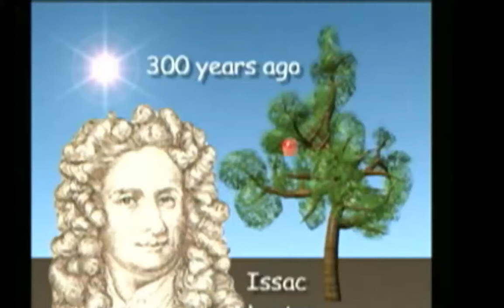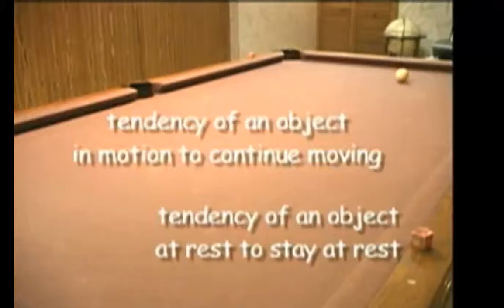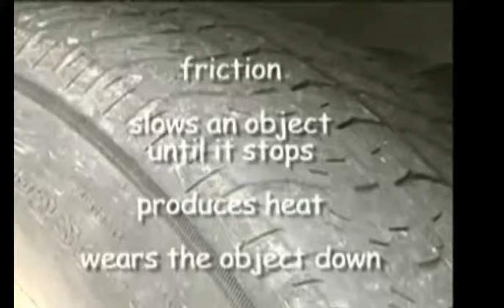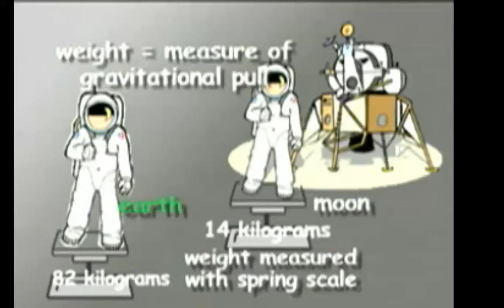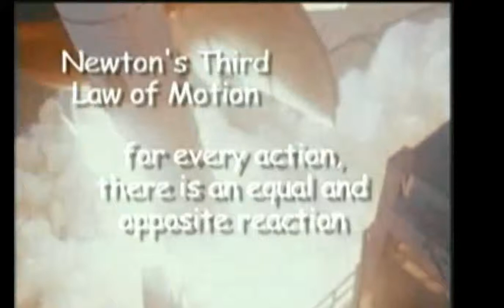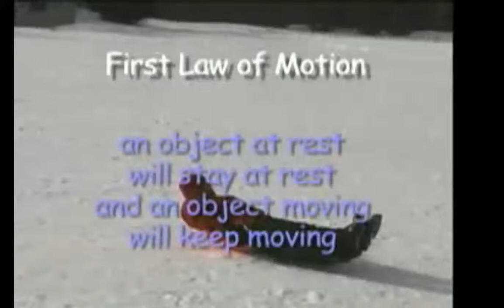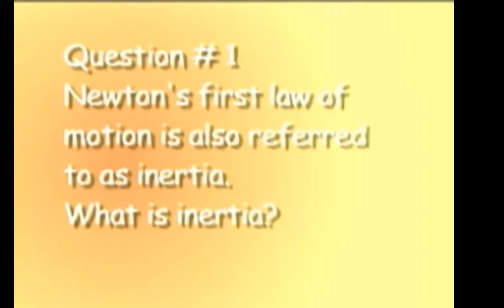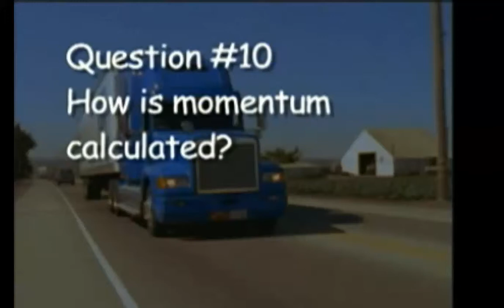Laws of motion